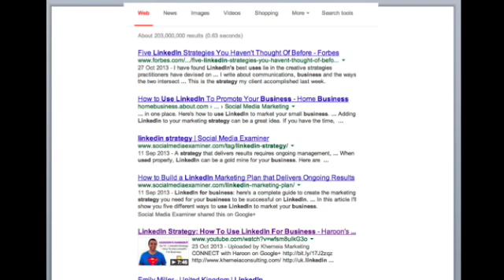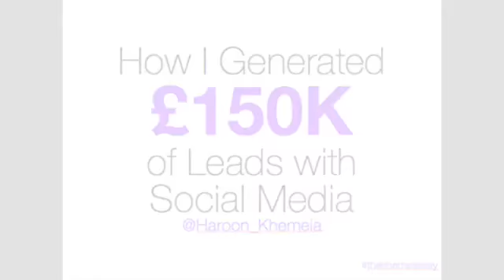Social Media Talk How I Generated £150Ks Worth Of Lead | Bradford Business Conference 2014